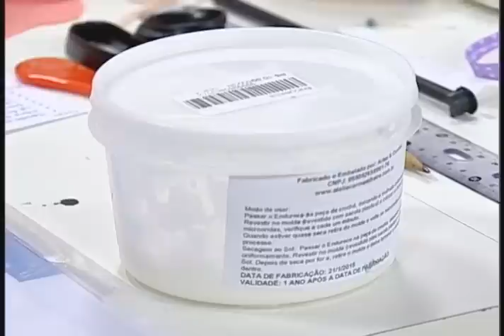Artesanato - Boneca de pano articulada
Programa Vida Plena
Artesã: Claudete Brito